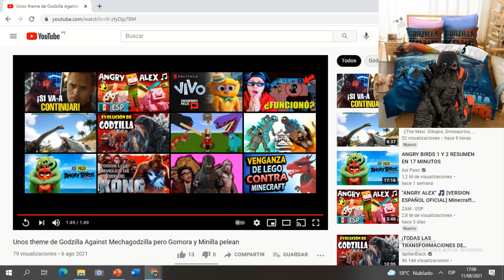La video reacción al video : El theme de godzilla vs Space godzilla pero con una historia diferente9